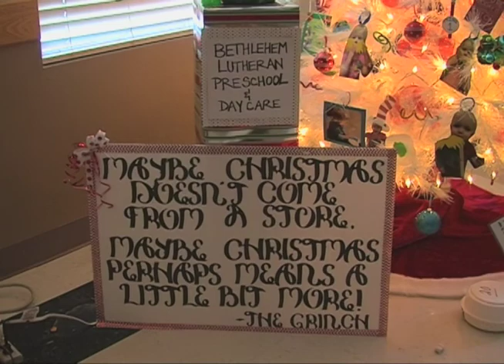Frazee Holiday Tree Festival Pt. 2